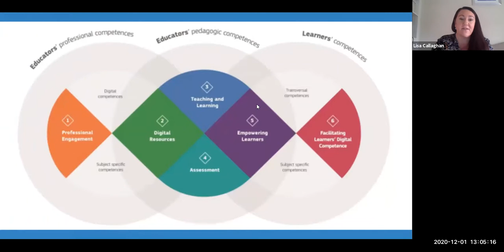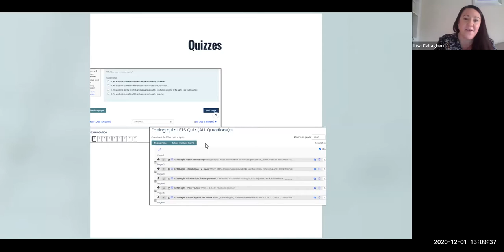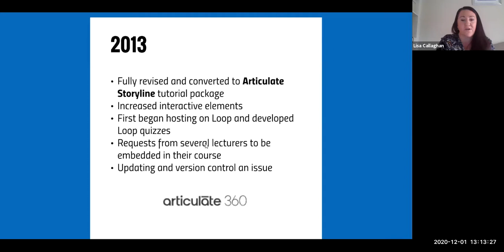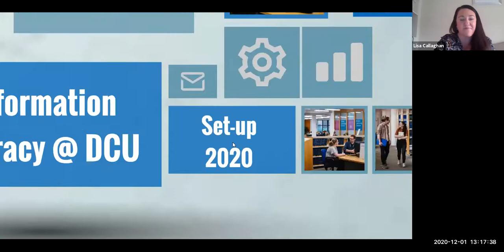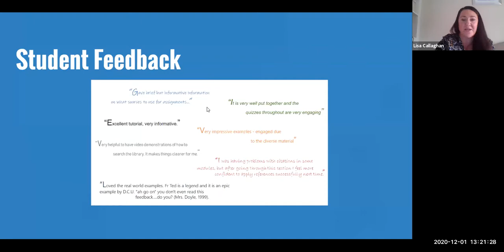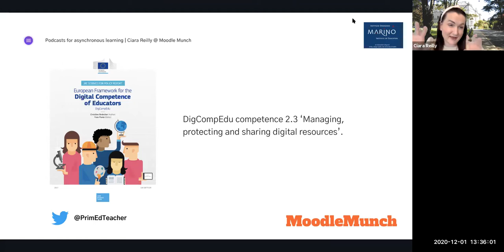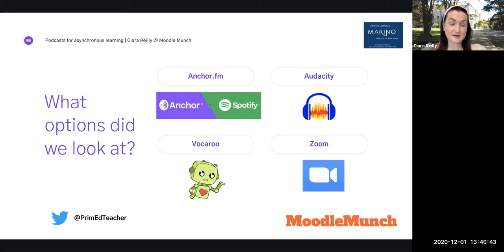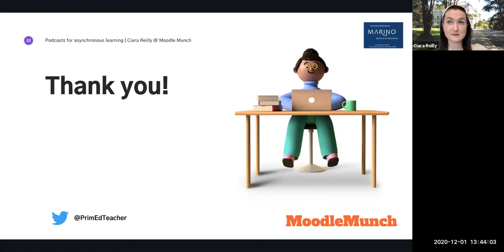MoodleMunch S2 Webinar 02 - a. H5P objects for library skills | b. Podcasts and Moodle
This is a recording of a MoodleMunch webinar held on 1 December 2020. In this webinar, Dublin City University and Marino Institute of Education delivered presentations.

1. DCU presented an initiative to guide students in developing library and academic writing skills using H5P and Moodle (DigCompEdu competence 3.2 ‘Guidance’).

2. Marino Institute of Education presented its use of podcasts and Moodle to give students flexibility in engaging with content (DigCompEdu competence 2.3 ‘Managing, protecting and sharing digital resources’).

MoodleMunch is a lunchtime webinar series, led by Dublin City University and supported by the National Forum for the Enhancement of Teaching and Learning, in which members of the Moodle community can share knowledge, good practice and innovations from their own institutions. It is an opportunity to learn from one another, get a flavour of Moodle activity taking place across institutions chew the fat, digest interesting developments and munch on ideas!

In keeping with Moodle’s mission to empower educators, each webinar will explore Moodle innovations and stories that support the development of educators’ competencies on the European Framework for the Digital Competence of Educators (DigCompEdu).